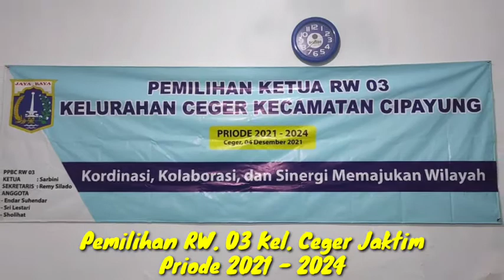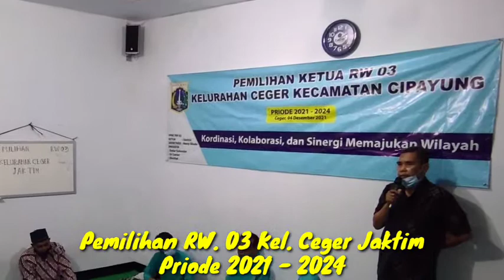Pemilihan Ketua RW. 03 Kel. Ceger Jaktim Priode 2021-2024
terpilih Bapak Drs. Farmen Darius